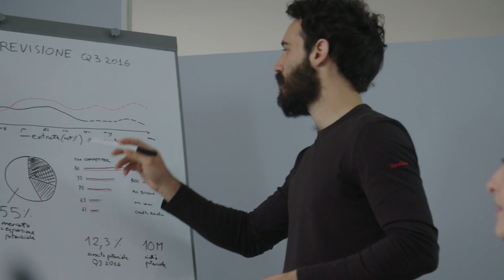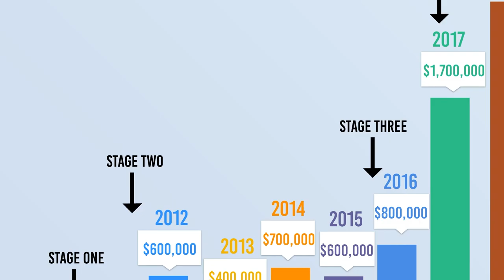How to Build Your 7 Figure Law Firm!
The Seven Figure Law Firm is a course built by attorneys who started seven-figure law firms in the 21st century. Are you ready to accomplish your dream of owning a successful law practice?

Visit 7in3.com to get started today.

Visit epfirms.com to get organized and automate your law firm.